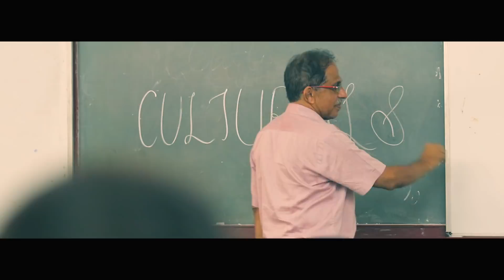Rhapsody2k18 Final HD 1080p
RHAPSODY  2k18
   Renaissance
OFFICIAL PROMO VIDEO